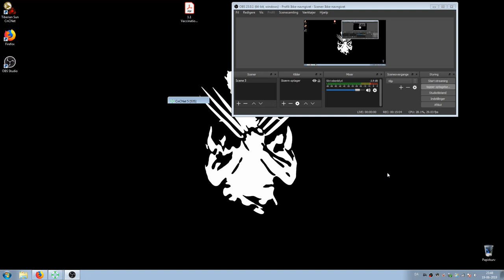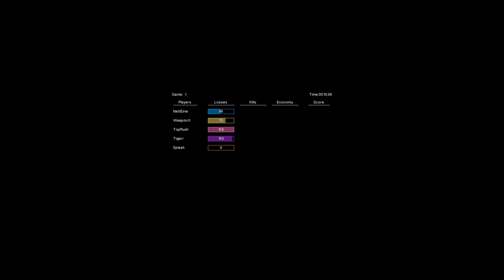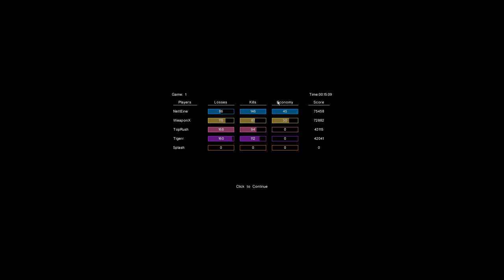Net Weapon vs Toprush Tiger Game#1 (WPX POV)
switching sides.